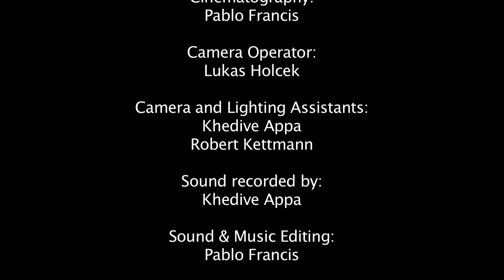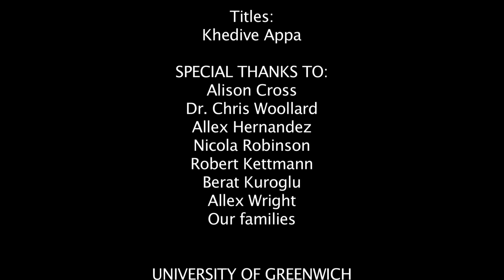Unstoppable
Cast:

Julia Vandoorne
Dominic Smith
Berat Kuroglu

Crew:

Producers: Pablo Francis, Lukas Holcek, Monika Hlavata, Khedive Appa.
Writer/Director: Pablo Francis.
Script Advisor: Allex Hernandez.
Poem by: Nicola Robinson.
Production Manager and Design: Monika Hlavata.
Cinematography: Lukas Holcek, Pablo Francis.
Camera Operator: Lukas Holcek.
Camera and Lighting Assistants: Robert Kettmann, Khedive Appa.
Edited by: Khedive Appa, Pablo Francis.
Music and Sound: Pablo Francis.